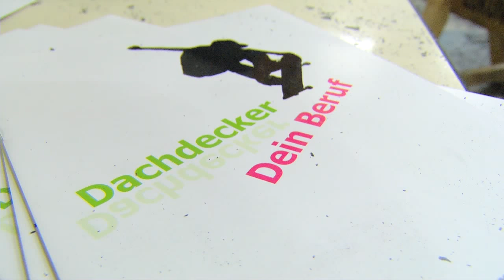HwK-TV, 18.11.2015 - Handwerk im Rampenlicht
Zur zehnten „Nacht der Technik“ konnte das Handwerk über 10.000 Gäste begrüßen. Und auch die aktuelle HwK-Winterausstellung ist ein Besuchermagnet.
Das Ambiente und die ausgestellten Objekte verbreiten vorweihnachtliche Stimmung und laden zum entspannten Stöbern und Schauen ein. Und natürlich zum Kaufen. Zeit sollte man allerdings mitbringen, um alle liebevoll gestalteten Details der Winterausstellung in der Galerie Handwerk der Handwerkskammer Koblenz in Augenschein zu nehmen. Sie sind so unterschiedlich wie auch der Geschmack und Anspruch der Besucher. Einzelne Objekte oder ihre „Geburtshelfer“ aus den rund 3.000 gezeigten Exponaten hervorzuheben, ist schwer. Unikate und Kleinserien aus Keramik und Glas, Holz und Metall, Seide und Leder, Gold, Silber und Edelsteinen wie auch aus Papier von 150 Kunsthandwerkern, Gestaltern und Künstlern aus ganz Deutschland sind zu sehen, darunter die Arbeiten von Keramikerin Christine Clauss aus Feilbingert, die erstmals in der Winterausstellung vertreten ist und in HwK-TV vorgestellt wird.
Die Winterausstellung ist montags bis freitags von 10 bis 18 Uhr und an den Wochenenden von 11 bis 17 Uhr geöffnet.
Begeisterte Besucher und ein buntes Programm aus Unterhaltung, Wissenschaft, Technik und Handwerk, das zum Mitmachen, Staunen, Erleben und Erfahren einlud – das war die zehnte „Nacht der Technik“ bei der Handwerkskammer Koblenz, die vor wenigen Tagen mehr als 10.000 Besucher begrüßen durfte. HwK-TV bietet Ein- und Rückblicke.

Und auch 2016 wird die „Nacht der Technik“ wieder stattfinden – dann am 5. November!